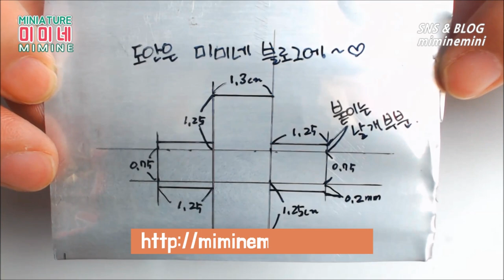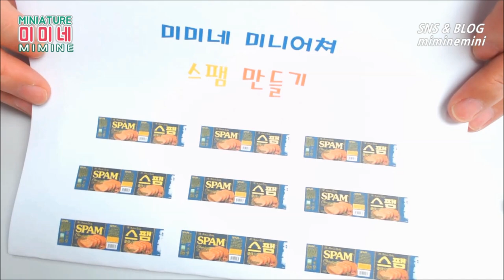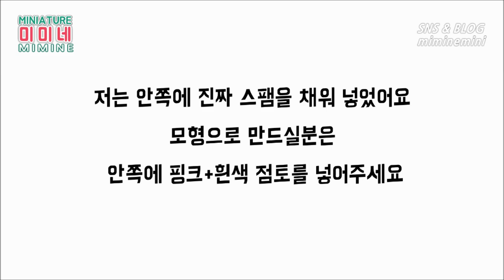(ENG)미니어쳐 스팸 만들기 Miniature - SPAM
안녕하세요 미미네예요 :)
오늘은 스팸을 미니어쳐로 만들었어요
제가..참 좋아하는 햄입니다!! 급고백 ㅋㅋㅋㅋ
안쪽에 햄은 진짜 스팸을 넣었어요 후후
재미나게 보시고 [구독]과 [좋아요] 잊지말아요

미미네 미니어쳐 - Handmade miniature "mimine"
클레이와 종이, 재활용품등을 이용해서 미니어쳐를 만들어요
만든 미니어쳐로요리도 한답니다 ㅋㅋㅋ
2~3일 간격 업로드!